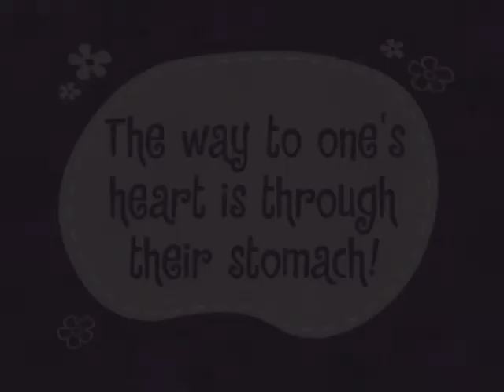Happy Tree Friends-Episode lpso fatso For kids